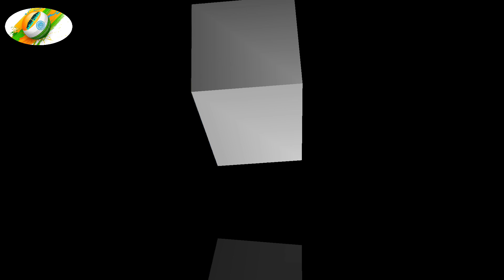Ind vs eng t20 semi final time in india cricketnes viratkohli Surya kumar Yadav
||भारत के खिलाफ इंग्लैंड को बड़ा झटका|| लगा दो खिलाड़ी हुए घायल मैच में बदलाव

कौन जीतेगा सेमीफाइनल
new zealand
pakistan
World cup 2022
pak
nz
nz vs pakistan
nz vs pak T20 World cup 2022
न्यूजीलैंड vs pakistan
NEW ZEALAND v PAKISTAN
nz vs pak t20 world cup
kaun jeetega
ishan ki cricket highlights
pak vs nz t20 world cup 2022
pak vs nz t20 world cup 2022 semi final
pak vs new zealand
1st semi final t20 world cup 2022

12 fail web series
ab de villiers
amla ka murabba
chinese cake
concol chowdhury comedy natok
cr7
Cricket live
Cup
dj song kannada
double xl film
galaxy fold 5
hsc 2022 english 1st paper sugg..
jabardasth latest promo
janu tame chamkuchha

Janu tame chamkuchha
king kong
komedi
lalu yadav comedy video
live singing
my love from the star episode 1...
new movies 2022 full moviee
noise company smartwatch
south movie new
titanic movie hindi full movie hi..
toyota hyryder 2022
Wanna be

shoaib akhtar
cricket
PSL
pakistan super league
sports
pakistan
lifestyle
world cup 2019
Poor Cricket From New Zealand
Pakistan Into The Final
Pakistan vs New Zealand Match
Pakistan Batting
Mohammad Haris Batting
new Zealand Btting
Pakistan Final

india vs england t20 semi final 2022 schedule
india vs england t20 semi final 2022 date
india vs england t20 semi final 2022 tickets
india vs england t20 semi final 2022
india vs england women's t20 highlights 2022 semi final
india vs england t20 world cup 2022 full match highlights
india vs england t20 world cup 2022 status
india vs england t20 world cup 2022 semi final
india vs england t20 world cup 2022 semi final status
india vs england t20 world cup 2022 warm up match highlights
india vs england t20 world cup 2022 predictions
india vs england t20 world cup 2022 highlights
india vs england t20 world cup 2022 warm up match
india vs england t20 world cup 2022 date
india vs england t20 world cup 2022 semi final date
india vs england t20 world cup 2022
india vs england women's t20 world cup highlights 2022
india england t20 world cup 2022
india vs england women's t20 world cup highlights 2022 semi final
ind vs eng t20 world cup 2022 status
ind vs eng t20 world cup 2022 playing 11
ind vs eng t20 world cup 2022 comparison
ind vs eng t20 world cup 2022 highlights
ind vs eng t20 world cup 2022 warm up match
ind vs eng t20 world cup 2022 umpires
ind vs eng t20 world cup 2022 tickets
ind vs eng women's t20 world cup 2022 highlights
ind vs pak t20 world cup 2022 highlights english
ind vs pak t20 world cup 2022 highlights english commentary
ind vs ban t20 world cup 2022 highlights in english
ind vs pak t20 world cup 2022 english commentary
ind vs ban t20 world cup 2022 in english
ind vs eng t20 world cup 2007 highlights full match
ind vs eng t20 world cup status
ind vs eng t20 playing 11
ind vs eng t20 highlights women
ind vs eng t20 prediction
ind vs eng t20 semi final date
ind vs eng t20 semi final time in india
ind vs eng t20 semi final 2022
ind vs eng t20 semi final
ind vs eng 2007 t20 semi final full highlights
ind vs eng women's t20 semi final
ind vs eng women's t20 semi final highlights
india vs england 2020 t20 semi final full match highlights
india vs england women's t20 semi final
ind vs eng highlights women's t20 semi final 2022
ind w vs eng w t20 semi final
india vs eng women's t20 highlights semi final
ind vs eng women's t20 highlights today semi final